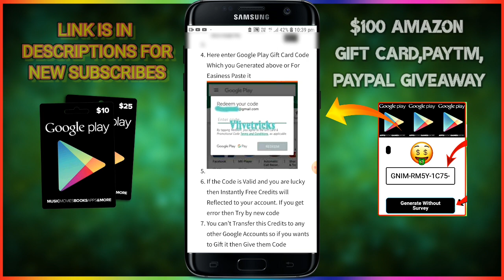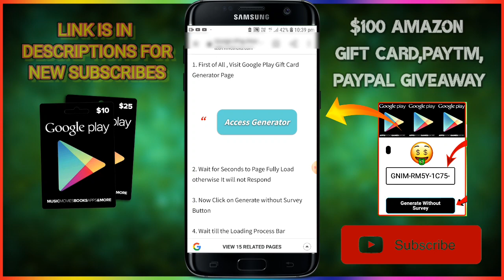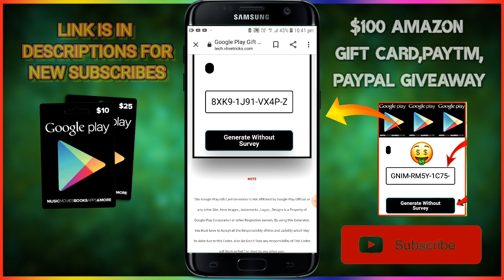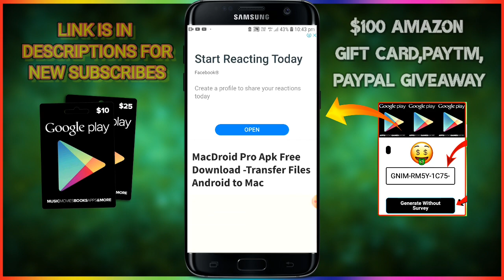Today Redeem Code Gift Card Earning Trick | Latest Sites For Online Gift Cards For Gaming | Technoor